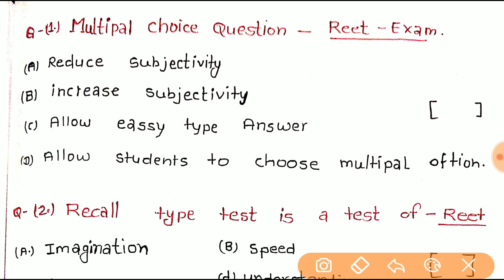Tool and Technique of Evaluation || Reet Ctet English padagogy class || Reet2020